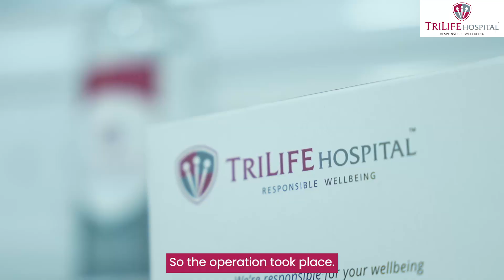Testimonials - Dr. Sharath (Tonsils & Adenoids)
If your child has tonsils or adenoids, don't worry. Here's 1`among hundreds of success stories we've seen at Trilife.